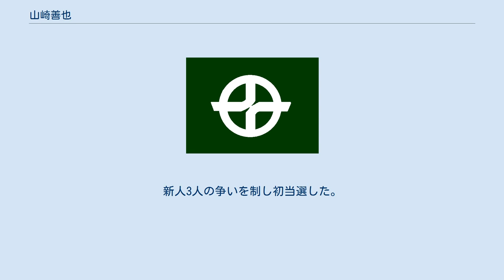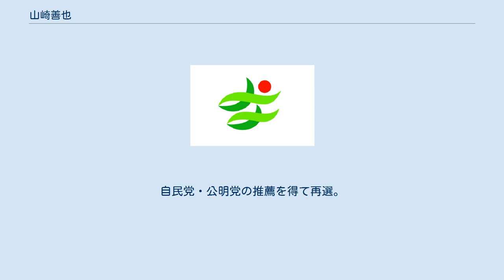山崎善也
山崎 善也（やまざき ぜんや、1958年2月10日 - ）は、日本の政治家。
京都府綾部市長（3期）。
 綾部市立綾部小学校、綾部市立綾部中学校、京都府立綾部高等学校、九州大学経済学部卒業。
1980年（昭和55年）日本開発銀行（現・日本政策投資銀行）に入行。
企業戦略部長や国際部長を歴任。
在職中には米国で経営学修士（MBA）を取得し、世界銀行へ出向した。
2009年（平成21年）4月から10月まで綾部市理事（会計管理者）を務めた。
 2010年（平成22年）2月1日、綾部市長に就任した。
現在3期目。
 2010年（平成22年）1月24日執行。
新人3人の争いを制し初当選した。
自民党・公明党の推薦を得て再選。